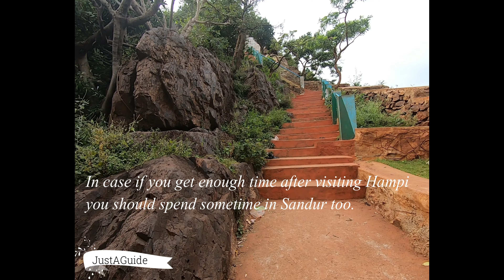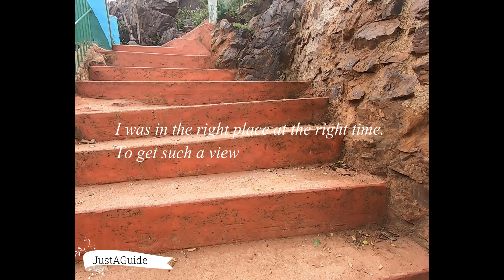Sandur View Point | See Sandur in September | Hampi visitors here is another place you can visit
Sandur viewpoint is near Sandur approx 5Km and also it is near Hampi. When you plan for Hampi and if you have enough time after visiting Hampi visit Sandur viewpoint. Apart from this, you can also see the Narihalla river and Shri Kumaraswamy Temple in Sandur.

Nikon D3500 DX-Format DSLR Two Lens Kit with AF-P DX Nikkor 18-55mm f/3.5-5.6G VR & AF-P DX Nikkor 70-300mm f/4.5-6.3G ED (Black)

M.G.R.J® Tempered Glass Screen Protector for Nikon D3500 / D3400 / D3300 / D3200 / D3100

Yantralay School of Gadgets 3 Channel AHDBT-501 Battery Charger Compatible with GoPro Hero 5/6/7 & 8 Black Action Camera with USB Cable Hero8 Black Accessories

AmazonBasics Camera Lens Protective Pouches - Water Resistant
AmazonBasics 50-Inch Lightweight Tripod with Bag

GoPro HERO7 Black

Some Wonderful books if you want to read. The details are in the blog about these books.

Wise and Otherwise: A salute to Life Paperback

Mihirakuli by Sadyojatha Bhat Paperback

Mysore Diary Paperback